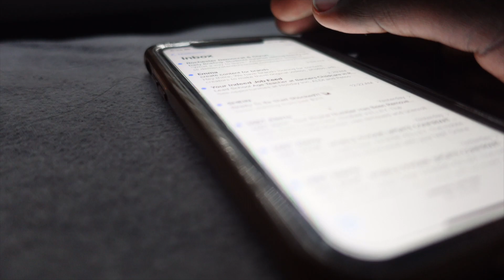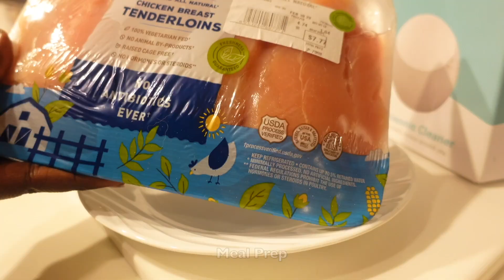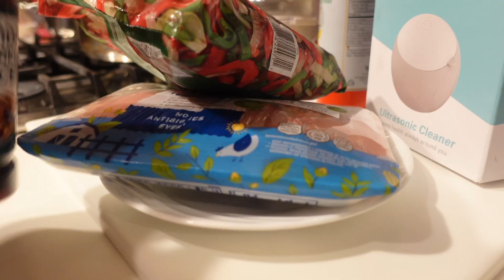6AM MORNING ROUTINES: gym edition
6am gym morning routine: on a good day!
spend the morning with me as we do some hot and relaxing yoga, nourish our body with a healthy breakfast and a glute & hamstring workout session.